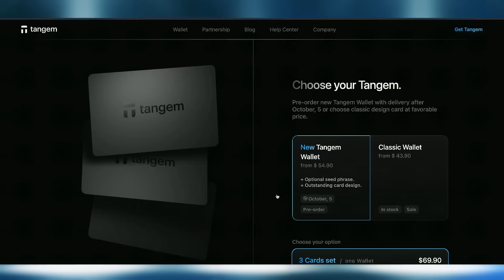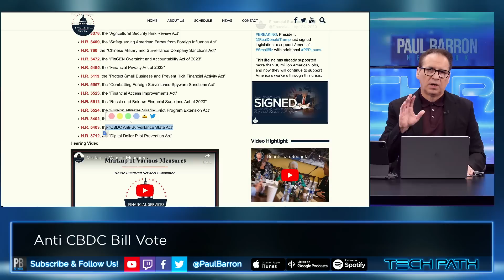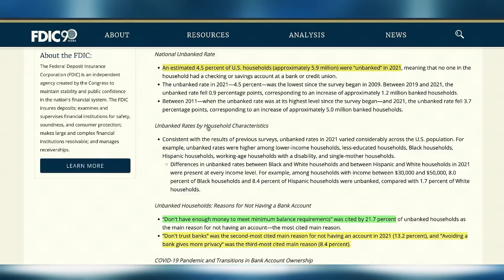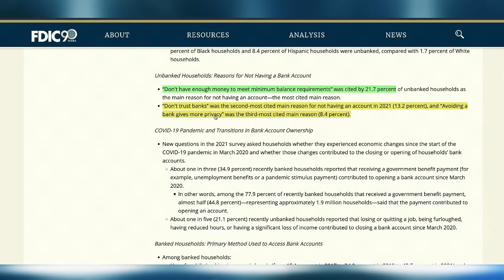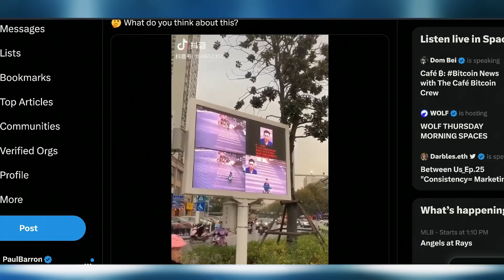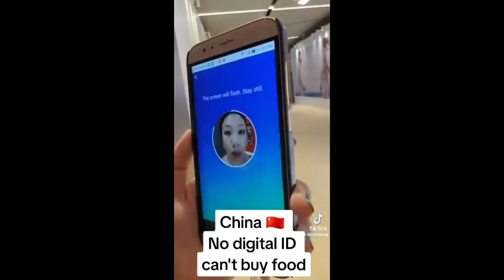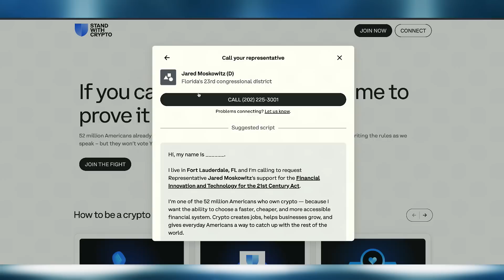Anti-CBDC Bill Vote! ✔️27 to 20 Stablecoins vs CBDCs🔥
Debate in the United States House Financial Services Committee during the markup of the CBDC Anti-Surveillance State Act on Sept. 20 occasionally wandered beyond strictly financial and technical issues. Star Wars and anarchists were mentioned in the discussion at various points, as were crypto bros. The House Financial Services Committee approved eleven bills on September 20, aimed at enhancing national security, safeguarding the financial privacy of Americans, and ensuring that a central bank digital currency (CBDC) cannot be created without clear permission from Congress.

00:00 intro
00:25 Sponsor: Tangem
01:09 Anti-CBDC Bills
03:23 Maxine Waters Opposes
04:42 Sherman Defends Death Star
06:31 The UnBanked
08:33 Protecting Privacy
09:57 China CBDC Escalates
10:45 Super SIM Cards
11:20 CBDC Tech Sucks
12:23 CBDCs Are Forever
14:24 Breathless Stupidity
16:20 Who Voted NO
18:19 Call Your Representative
19:33 Maxine Waters Hypocracy
21:09 outro